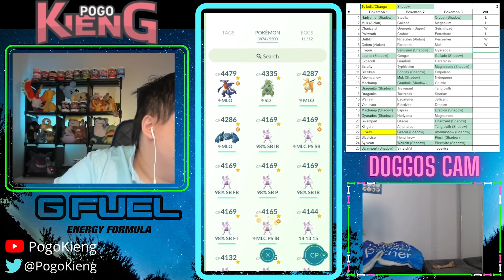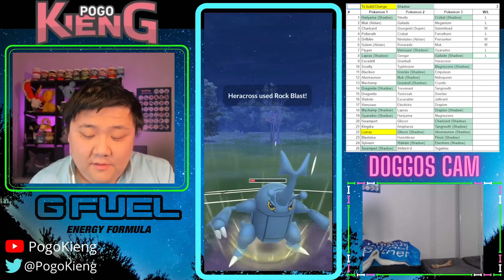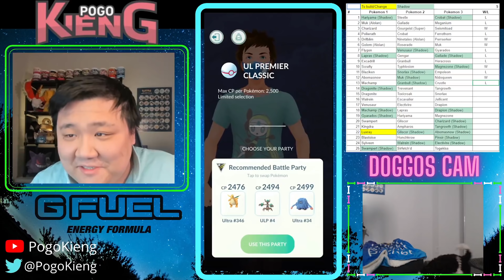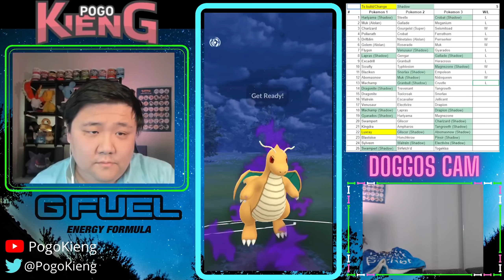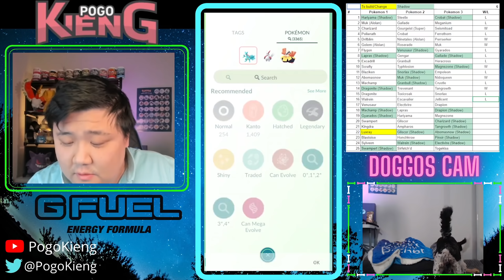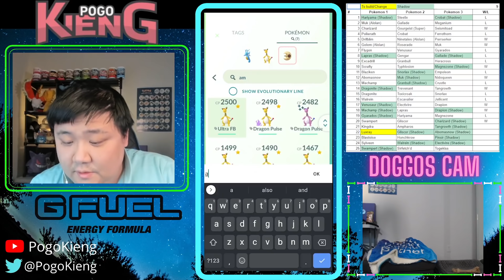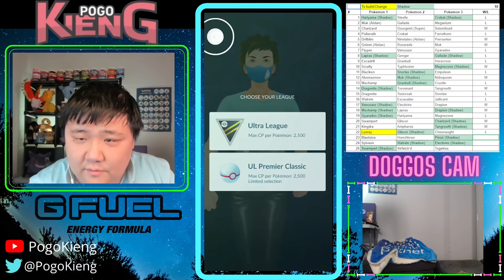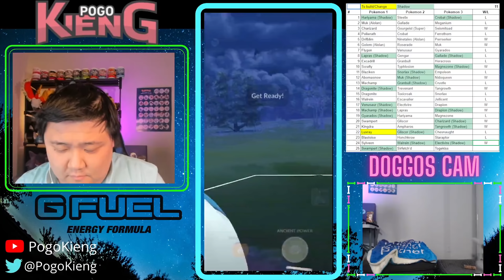75 UNIQUE ULTRA PREMIER CLASSIC | GO BATTLE LEAGUE